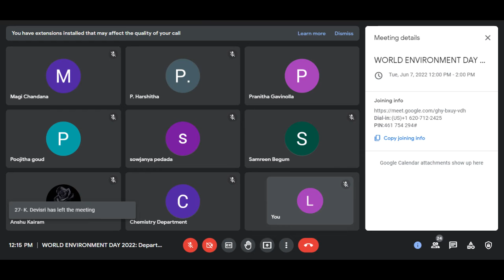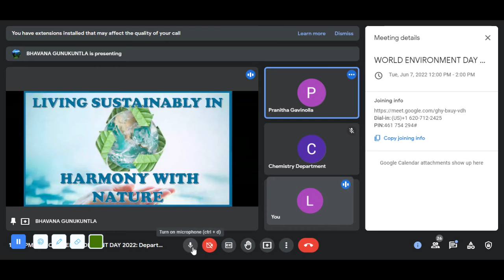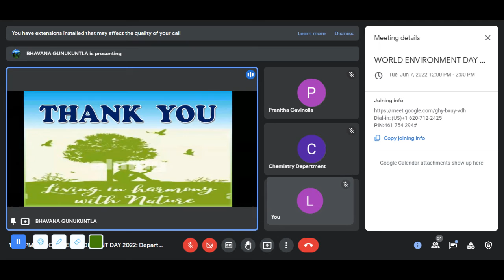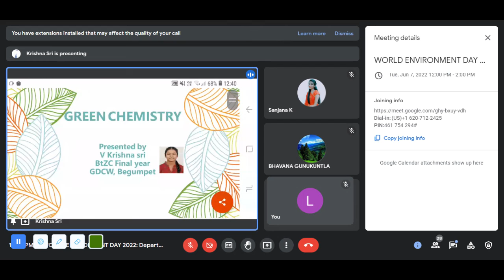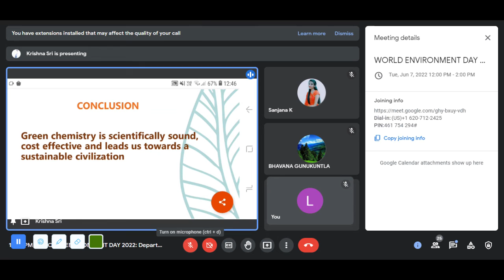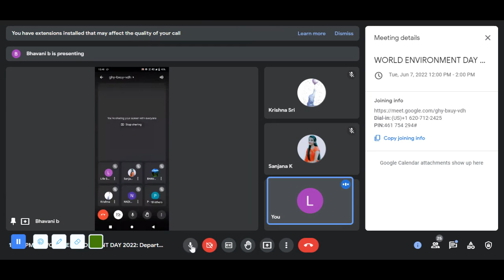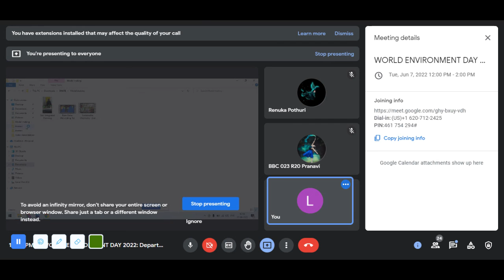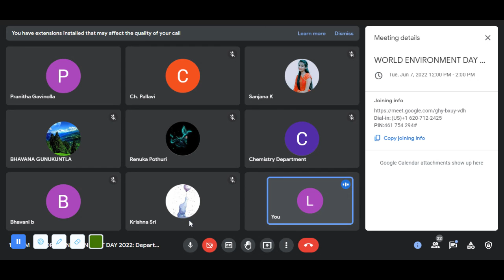Inter college Virtual competitions conducted by GDCW begumpet and RBVRR Degree college 07-06-2022